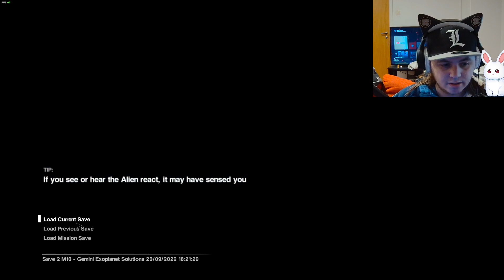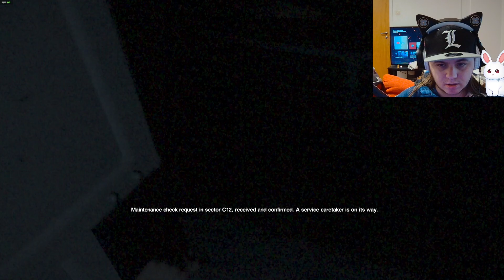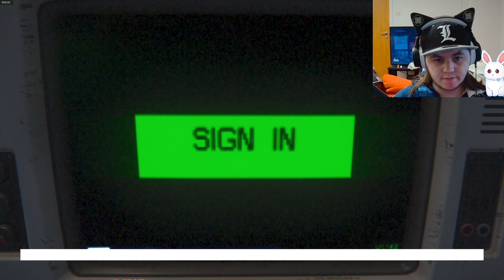RESTORE ACESS TO DISTRIBUTION | Alien: Isolation #13